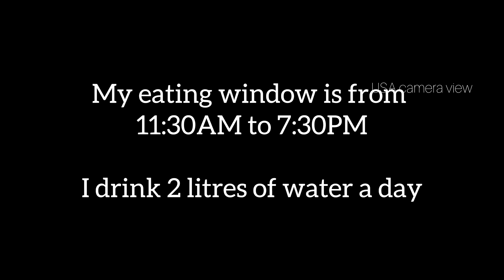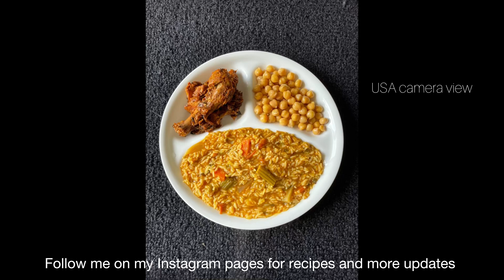What i eat in a day to lose weight in a healthy way possible||South Indian Diet Plans||Protein Rich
Hi, Welcome to USACameraView. We are ChyHny telugu NRI couple.

This video is what i eat in a day to lose weight in a healthy way possible.

For more such what i eat in a day videos or full recipes please check this playlist.